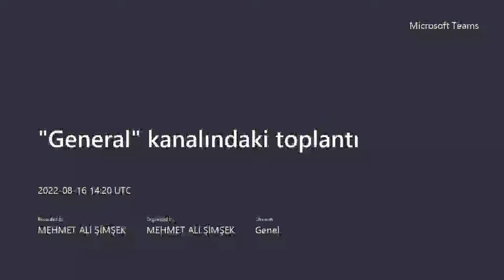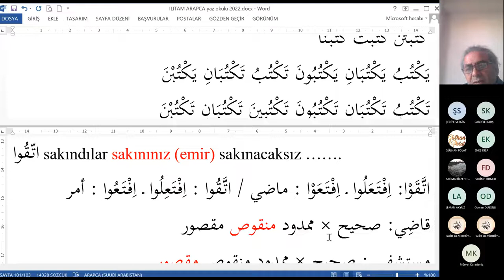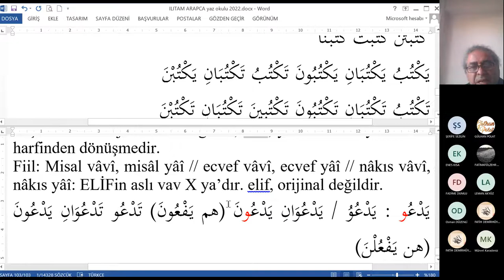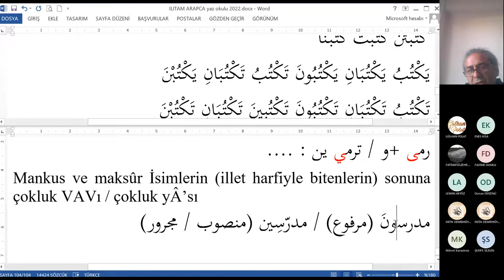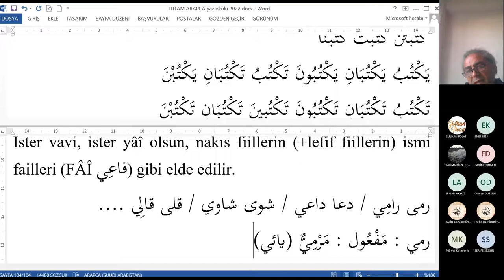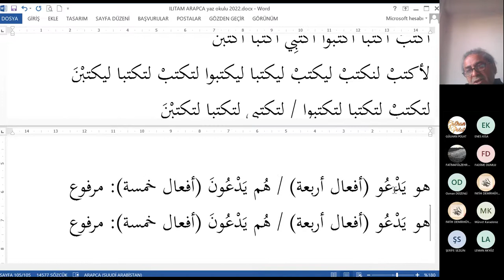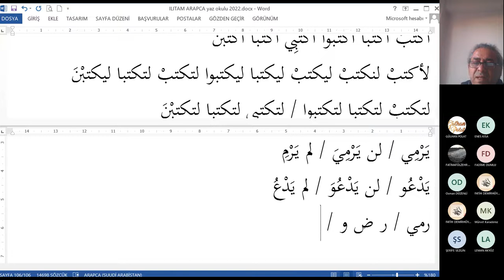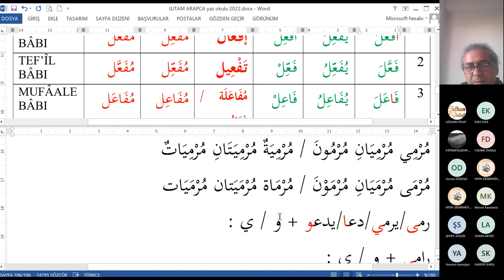2021 2022 ilitam Arapca 1 Yaz Okulu 21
nâkıs fiil (vâvî ve yâî + lefîf fiil) zamir çekimleri, nâkıs yâî fiilin önemi
mankus ve maksur isimlerin çoğulları
yaygın ses değişim kuralları
nakıs fiillerin sonuna vav/yâ zamirleri bitişirse ne olur?
mankus/maksûr isimlerin sonuna çokluk vavı/çokluk yası bitişirse ne olur?